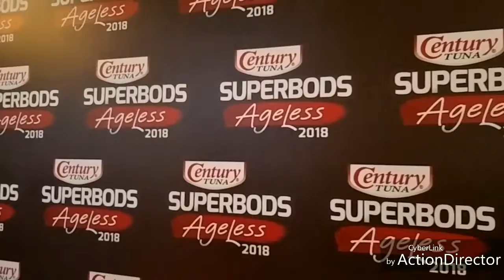Century superbod 2018 fitness challenge